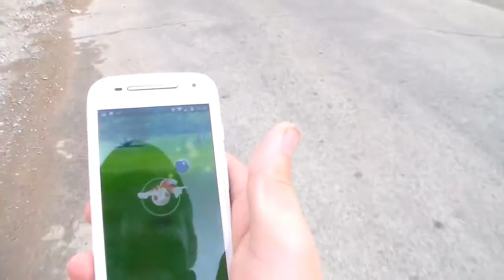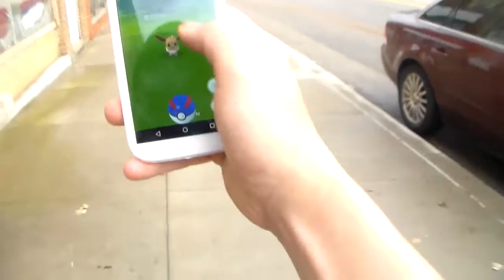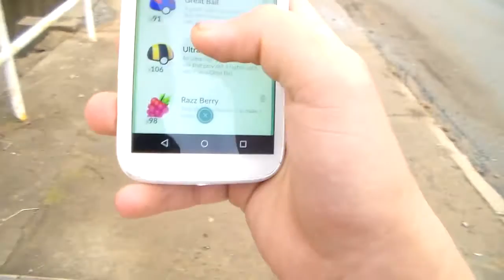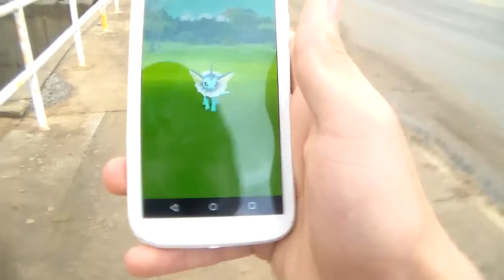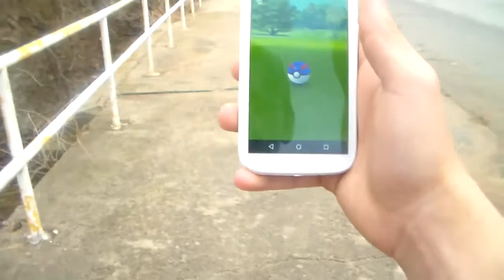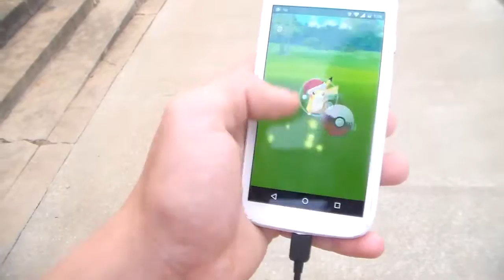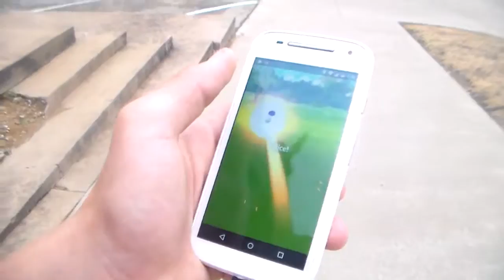FIRST VAPOREON CAUGHT IN DRUMRIGHT OKLAHOMA Part 2